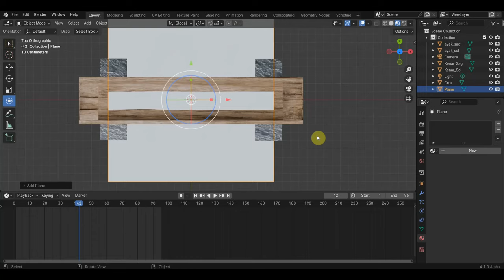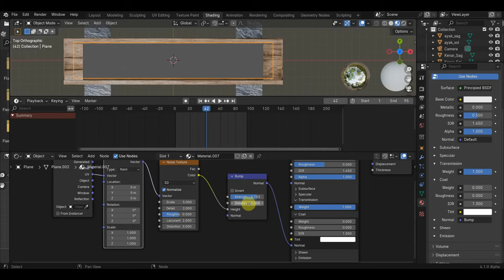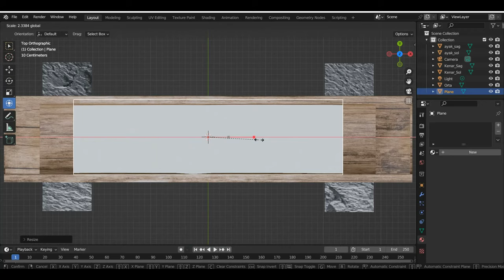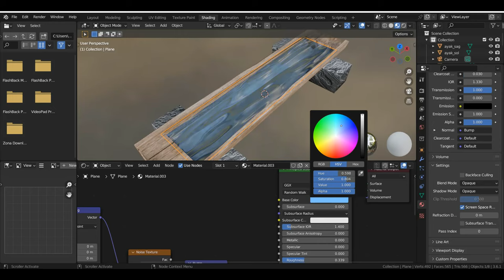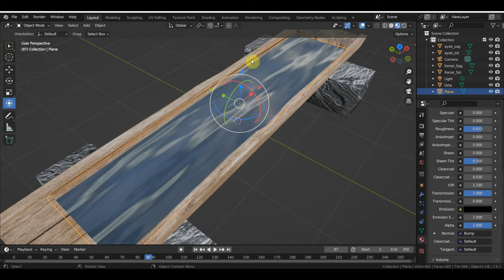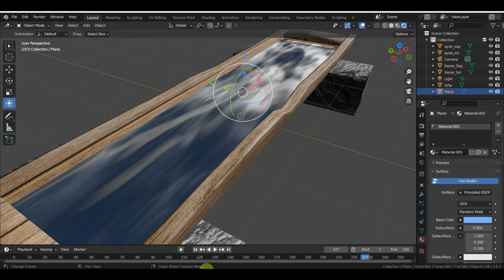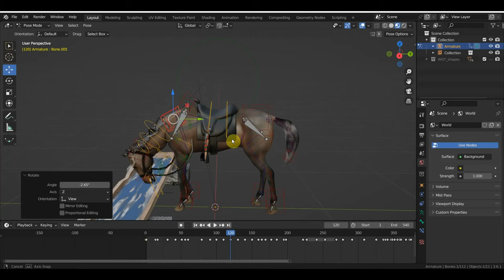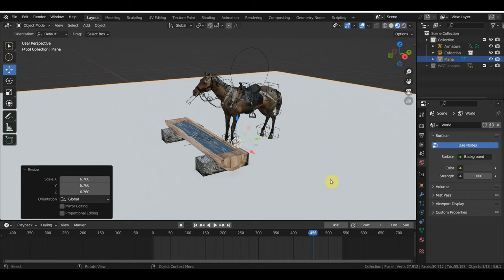BLENDER 4.0 BLENDER 3.6 вода для поилки